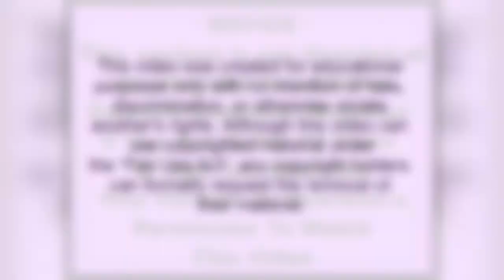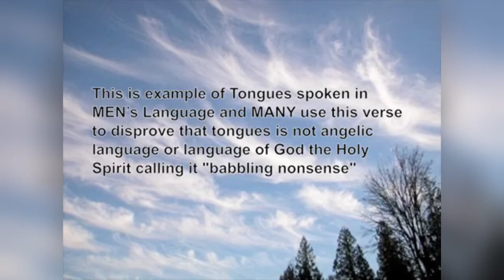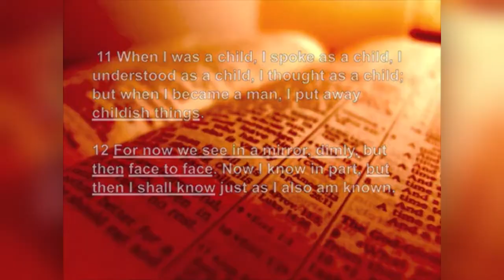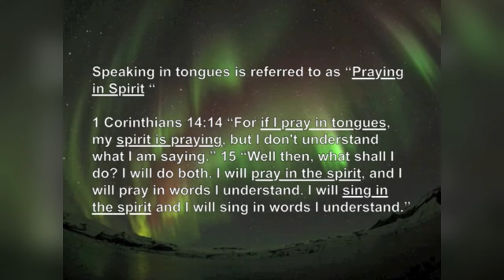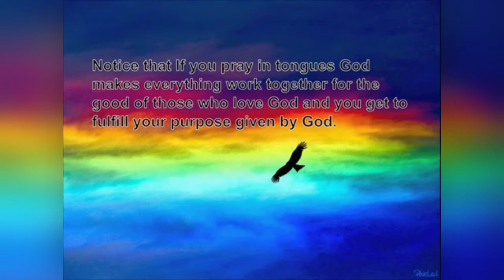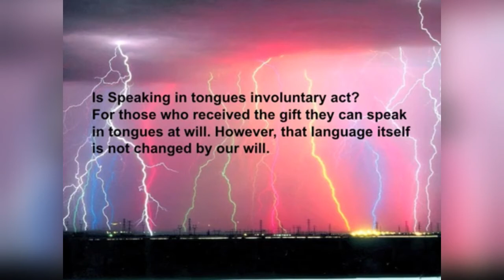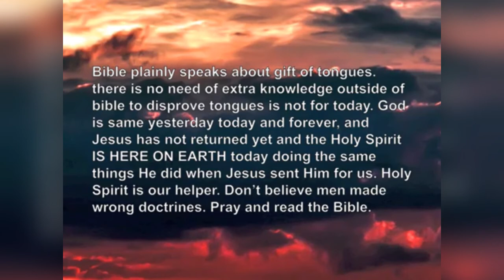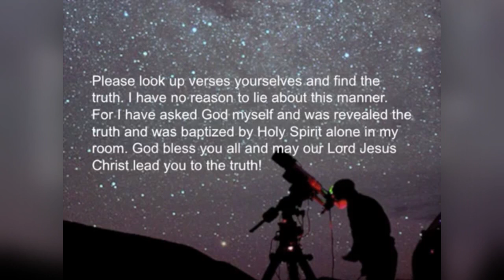What's Wrong With This Picture? Focus - Speaking in Tongues - (size corrected)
** NOTICE TO YOUTUBE **  This video is used with the permission of the original content creator.

Size corrected - graphics larger.

What's Wrong With This Picture? Focus - Speaking In Tongues

While there may be countless counterfeits in this world, no matter how many counterfeits one can point to, those counterfeits will never invalidate the genuine article. Pray and ask the Lord Jesus to reveal to you the truth in this matter. Blessings in Jesus' name.

Mark 16

17 And these signs shall follow them that believe; In my name shall they cast out devils; they shall speak with new tongues;

18 They shall take up serpents; and if they drink any deadly thing, it shall not hurt them; they shall lay hands on the sick, and they shall recover.

1 Corinthians 14:2

For he that speaketh in an unknown tongue speaketh not unto men, but unto God: for no man understandeth him; howbeit in the spirit he speaketh mysteries.

1 Corinthians 14:4

He that speaketh in an unknown tongue edifieth himself; but he that prophesieth edifieth the church.

Thanks to the genoark channel for the reuse of this video. Link to his channel: